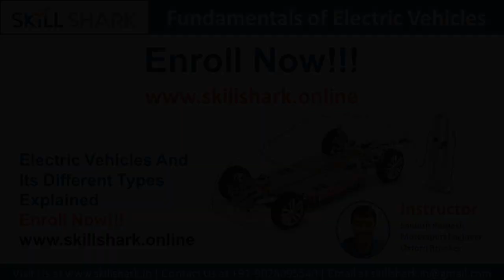Electric Ambassador | Convert Your Car Electric | Car Conversion Kit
SkillShark EduTech Converts Diesel Ambassador Into Electric

The project was executed as part of a Skill Development Program conducted in association with Sri Sairam Engineering College, Chennai

India’s automotive future looks electric. Concerted policy push and innovations from automotive manufacturers are fast making e-mobility viable. While we are heading towards E-Mobility Mission, we need to work on creating EV Ecosystem. Fostering Skills, Innovations, Employability, and Entrepreneurship will contribute a significant part to EV Ecosystem Development.

Skill Shark is a one of its kind Ed-Tech start-up focusing on imparting 21st-century skills to youth. They aim to upskill the current workforce in Sustainable Technologies. The team at Skill Shark strives towards Electrifying the World by Upskilling. They have strategic MoUs with 30+ Universities/Institutions & EV Startups/Companies for creating Skilled Workforces through tailored courses & Programs.

to know more about EV Ecosystem.

In this conversion, the old ambassador (diesel) car with kerb weight around 1,200 kg was converted into pure electric using 60 V 10 KW Peak Power PMSM Motor, 6 KWH LFP Battery Pack, PMSM Controller & 20 A Charger. After conversion, the electric Ambassador delivered a top speed of 45 kmph with driver and four passengers aboard.

SkillShark concluded the program with an assessment for all the 40 participants so as to provide internship and job opportunities within the EV industry.

To collaborate with SkillShark EduTech for Skill Development or Kit

Tag words:
Suzuki Swift Dzire
Electric Car
Swift Dzire Electric
Swift Electric
Maruti Electric Car
Electric Car Conversion
Electric Car Gearbox
Tata Ace Gold
Electric Truck
Electric Loader
Tata Ace Electric
Tata Ace Gold Electric
Tata Electric Truck
Tata Electric Loader
Tata Ace EV
Tata Ace conversion